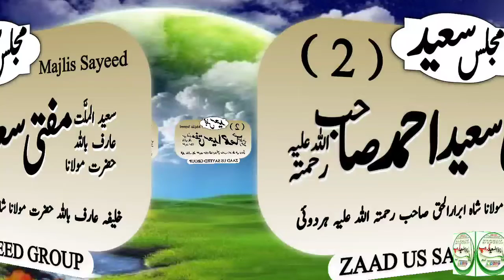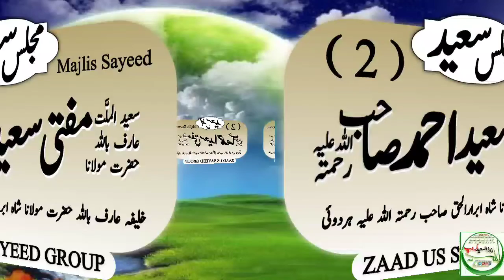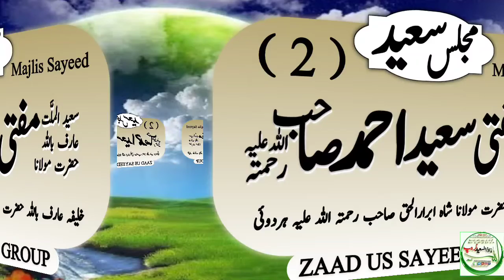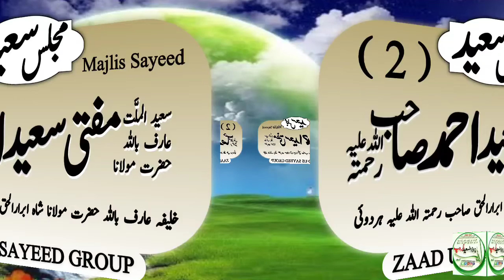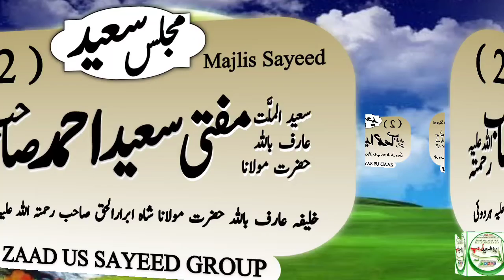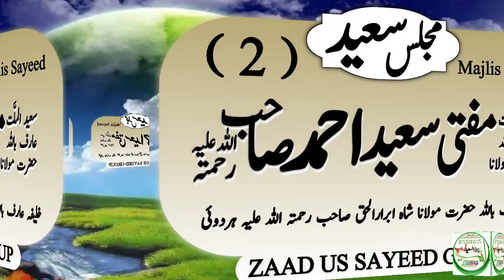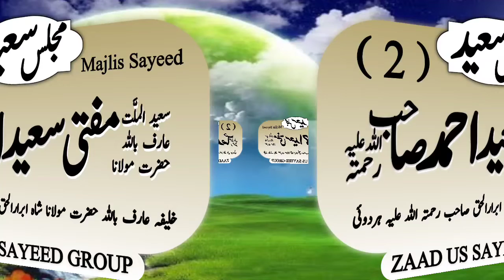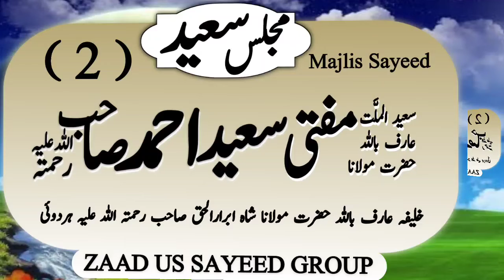Majlis Sayeed (2)Hazrath Moulana Mufti Sayeed Ahmed Sahib RA. Parnambut November 20, 2022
Majlis Sayeed (2)
Hazrath Maulana Mufti Sayeed Ahmed Sahib RA Parnambut